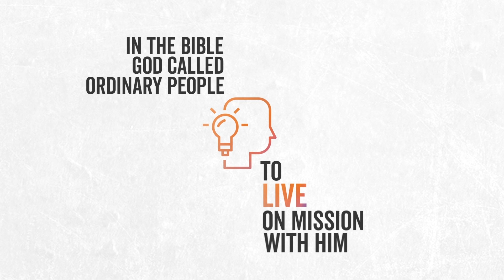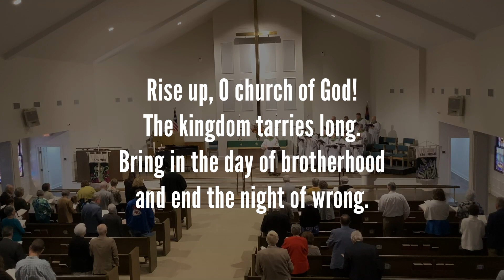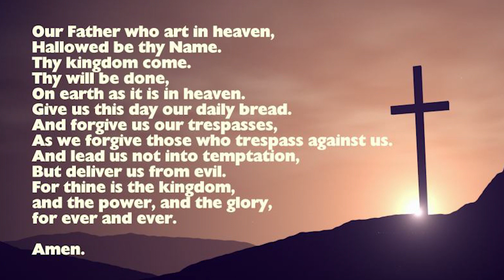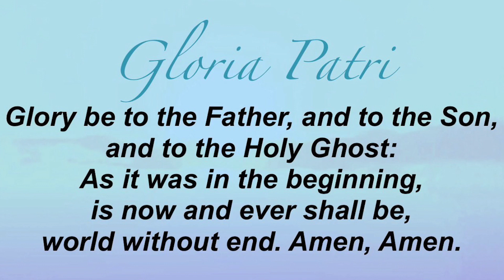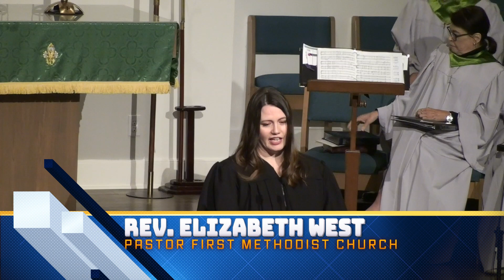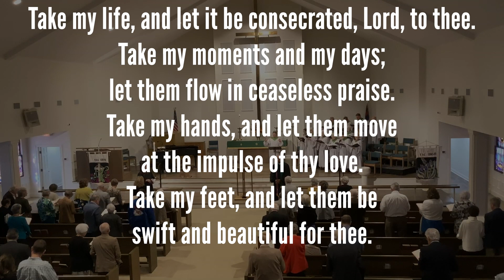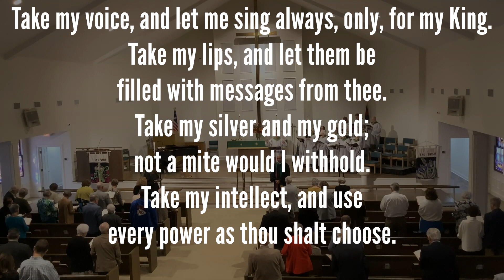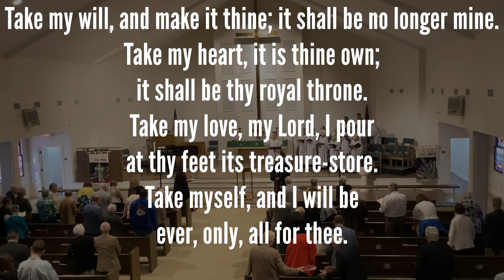Keep the momentum_YouTube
It's all about the big  "MO"...momentum. Join with Rev. Elizabeth West to find out about The Commission, the Celebration and the Catastrophe. Keep the momentum going.